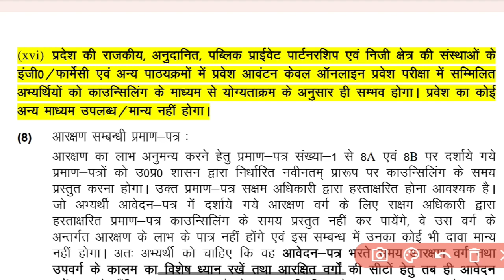Up polytechnic entrance exam latest update | Jeecup Latest Update today || Jeecup update 2023 today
up polytechnic application form 2023 polytechnic entrance exam 2023
jharkhand polytechnic
up polytechnic form online 2023 date